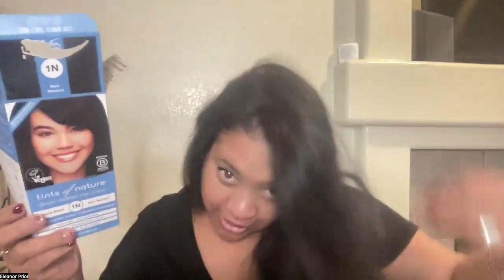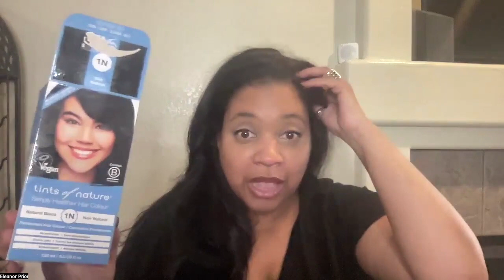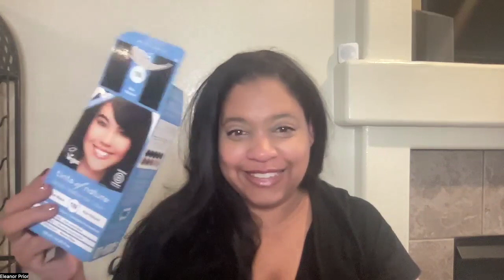Part 2 Unboxing Tints of Nature 1N Natural Black Permanent Hair Dye: Ammonia-Free Solution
Tints of Nature 1N Natural Black offers a gentle yet effective coloring experience, free from ammonia and loaded with natural ingredients to nourish your hair while providing vibrant, long-lasting color. This 130ml package is perfect for achieving a natural black shade that not only covers greys but also enhances the overall health and texture of your hair. Ideal for those seeking a healthier alternative to conventional hair dyes.